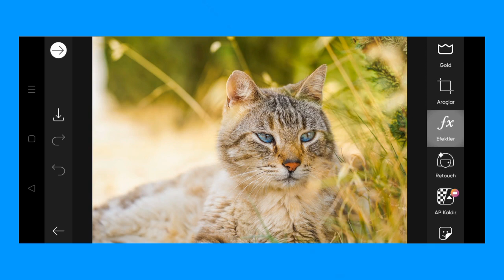Trending HDR video | A Screen Of Pure Pink sdc editing cc | Background | Bp Backdrop A380F PE #50